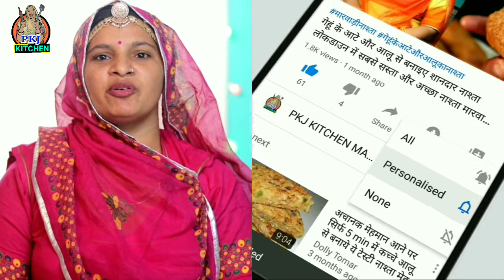राजस्थान की प्रसिद्ध काचरी की चटनी बनाने की विधि मारवाड़ी में kachri ki chatni recipe in Marwadi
नमस्कार दोस्तों आप रो घणो घणो स्वागत है आपरो आपणों PKJKITCHEN MARWADI चैनल में

दोस्तों आज की इस वीडियो में मैंने बताया है कि आप कचरा की चटनी कैसे बना सकते हैं दोस्तों अभी कचरे की रूत चल रही है तो आप कादरी की चटनी बनाकर अपने घरवालों और मेहमानों को खिला सकते हैं जो खाने में बहुत ही स्वादिष्ट होती हैं जो भी एक बार इसे खाएगा वह आपसे बार-बार मांगेगा तो कचरे की चटनी बनाना बहुत ही आसान है
   और साथ ही में इस वीडियो को लाइक करना आपके अपने इस चैनल को सब्सक्राइब करना और पार्क में जो घंटी है इसको दबा कर ऑल पर जरूर क्लिक करना ताकि जो भी नए-नए वीडियो में डालूंगी वह वीडियो आपके पास सबसे पहले पहुंच जाएगा तो मिलती हूं अगले वीडियो में एक नई रेसिपी तब तक के लिए
       धन्यवाद

SOLVE QUESTION

KACHRI KI CHATNI BANANE KI VIDHI

RAJASTHAN KI FAMOUS KACHRI KI CHUTNEY MARWADI MEIN

is tarah bnao class ki chatni ki sab khate hi rah jaaye

kachri ki chatni

kachre ki chatni recipe in Marwadi

how to make kachri ki chatni

kachre ki chatni kaise banate hain

chatni

Ghar per bnao dukaan jaisi kachri ki chatni Marwadi mein